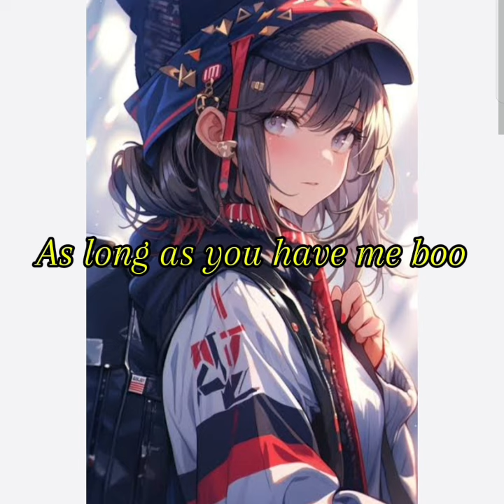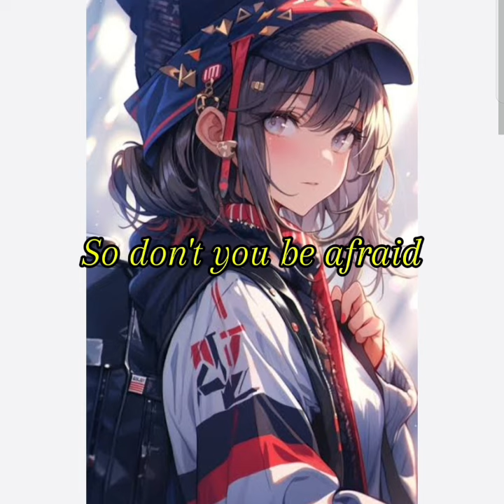Happy Place Lyrics